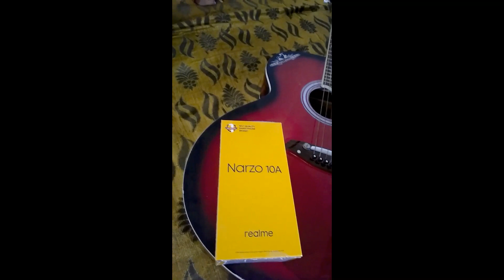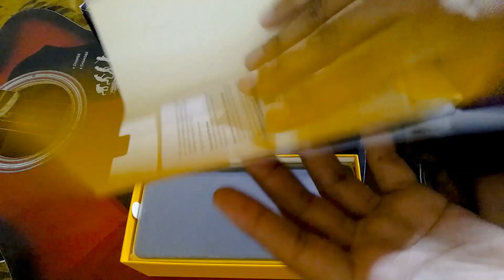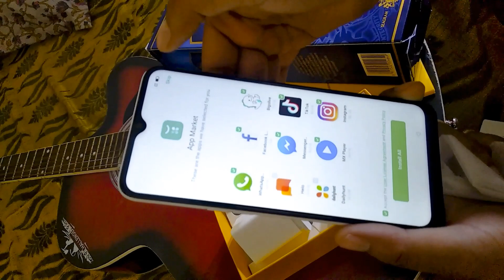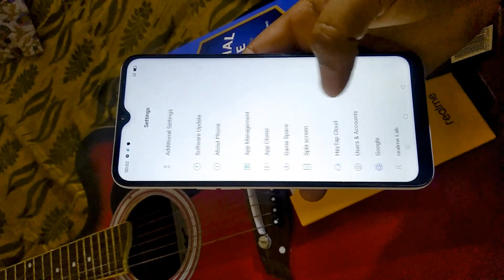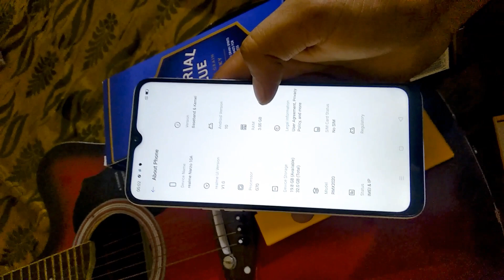REALME NARZO 10A UNBOXING AND GIVEAWAY 🔥🔥 IN DIFFERENT STYLE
32 GB + 256 GB Expandable
Dual SIM: Nano + NanoSupports Indian bandsVoLTE
Fingerprint sensor
Splashproof
Camera
12 MP + 2 MP + 2 MP Triple Primary Cameras
LED Flash   5 MP Front Camera
Battery 5000 mAh
Micro-USB Port
Non-Removable